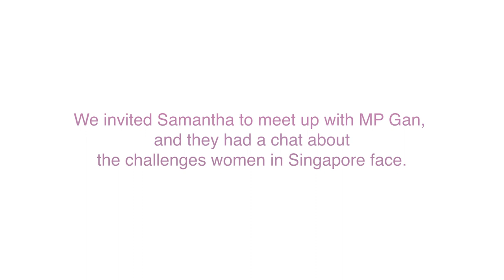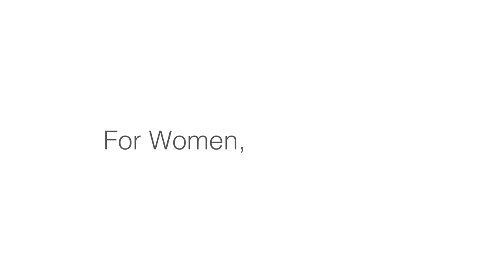For Women, With Women: Samantha x Gan Siow Huang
Women want to do more in their career and personal lives, but sometimes, it can get overwhelming.
At the start of her career, Samantha felt alone and even considered giving it all up.

In her interaction with MOS Gan Siow Huang 颜晓芳, Samantha learned it is natural for a woman in Singapore to have high expectations of themselves. Ms Gan also reminded her that help is never far away. But ultimately, it is important to believe in one's own abilities.

She shared, “There also need to be a shift in expectations of women about themselves; women believing in themselves.”

Women in Singapore have come a long way and with the significant progress that we have seen, women are capable of achieving their goals.

With a robust ecosystem of support to encourage them to push through their dreams no matter the challenges, and a strong sense of confidence, they can go even further.

Join us in our advocacy for women in Singapore.
For Women, With Women.